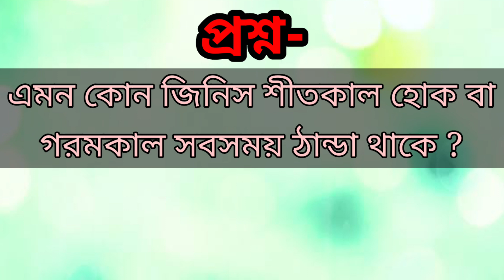লুকিয়ে লুকিয়ে দেখুন | মেয়েদের নিচের গোপন সব কথা || নতুন শিখি || part-157